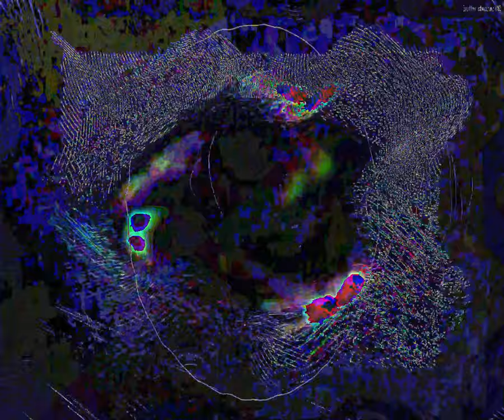[EPILEPSY WARNING] Movie 23 08 20 02h22m54s